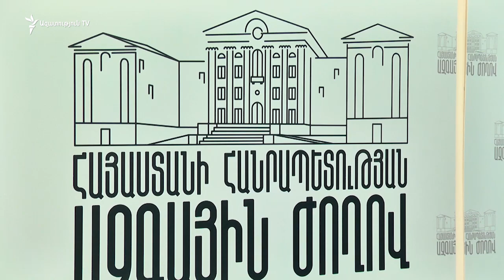ԱԺ քննիչ հանձնաժողովը կքննարկի Քոչարյանի գործով դատախազության պատշաճ հսկողության իրականացման հարցը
Խորհրդարանում ստեղծված Քննիչ հանձնաժողովը քննարկման առարկա կդարձնի, թե արդյոք նախկին նախագահ Ռոբերտ Քոչարյանի գործով դատախազությունը պատշաճ հսկողություն իրականացրե՞լ է, թե՞՝ ոչ: